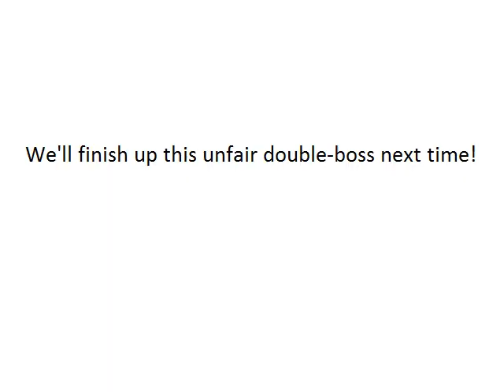Knuckles & Sonic - Part 5 - Mortal Enemies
All my enemies are dark balls.